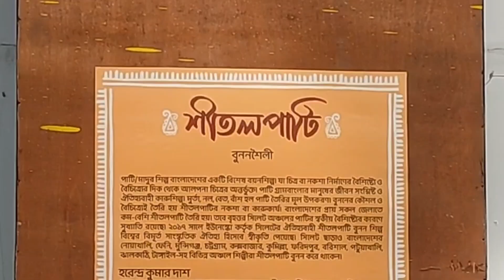তিনদিন ব্যাপী ( সম্পদ ) দুই বাংলার কারুকলা উৎসব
সম্পদ দুই বাংলার কারুকলা উৎসব | বাংলাদেশ জাতীয় জাদুঘর

স্থান : শাহবাগ ঢাকা | বাংলাদেশ জাতীয় জাদুঘর।

কারুশিল্প,
কারুশিল্প কাকে বলে,
কারুশিল্প মেলা ও লোকজ উৎসব ২০২৩,
লোক ও কারুশিল্প মেলা,
টিগ ও কারুশিল্প,
কারুশিল্প মেলা
craft,
craftee,
craft ideas,
crafts,
crafter aditi,
crafty hacks,
crafty,
crafton sanchez fight,
crafts with paper,
craft tastic,
craftee minecraft,
কুটির শিল্প,
কুটির শিল্প হাতের কাজ,
কুটির শিল্প ব্যবসা,
কুটির শিল্প কাকে বলে,
কুটির শিল্প রচনা,
কুটির শিল্প অনুচ্ছেদ,
কুটির শিল্পের কাজ,
কুটির শিল্প ট্রেনিং,
কুটির শিল্প মেলা,
কুটির শিল্প তৈরি,
কুটির শিল্প কাজ,
কুটির শিল্প বানানো,
বগুড়া কুটির শিল্প মেলা live
news,
news live,
news today,
newsmax,
news24 live,
news live malayalam,
newsmax live now,
news live today,
newsmax live,
news bloopers,
news24

music from :
"Tokyo Music Walker - Way Home" is under a Creative Commons (CC-BY) license.